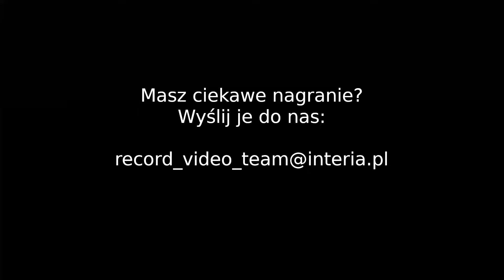RECORD VIDEO #131 - Niebezpieczne sytuacje na drogach